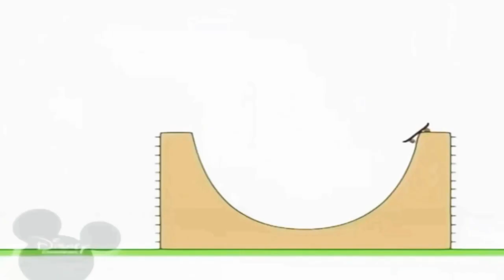12 жовтня 2021 р.